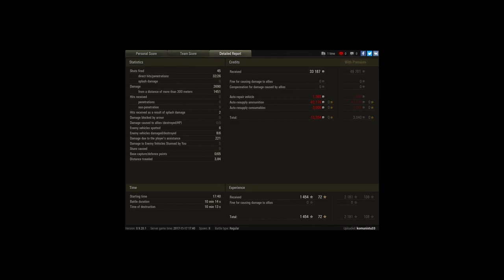T67 carry (Fadin's)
Player: komunistu33